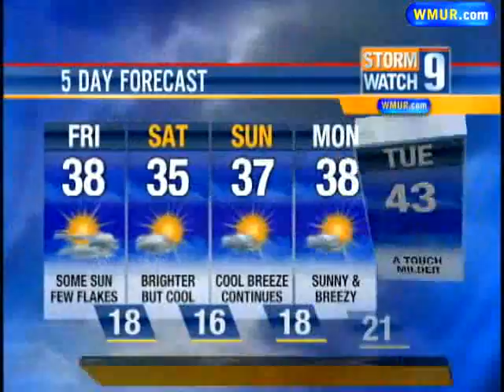Below Average Temperatures Continue